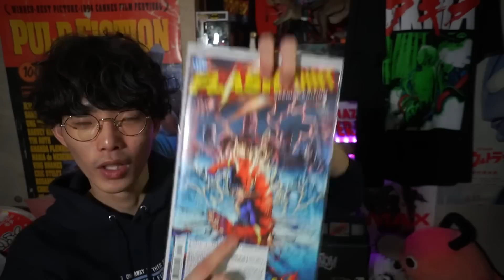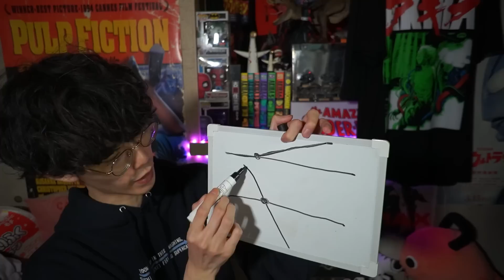めちゃくちゃな映像にぶっ飛ぶ傑作『ザ・フラッシュ』徹底感想｜【沖田遊戯の映画アジト】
・沖田遊戯トークライブ「じゃきじゃけ」

    6月23日(金) 20:00〜22:00(予定)

トークライブ『ニュージャージー』

ミュージシャン: EnjoyMusic